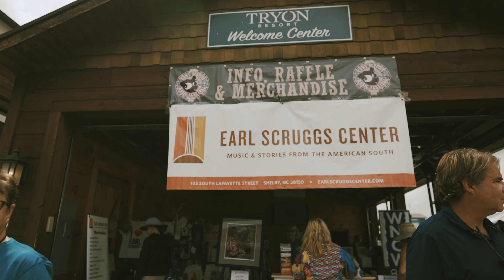2022 Earl Scruggs Music Festival Recap Video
Thank you for honoring the legacy of Earl Scruggs with us. Our inaugural year featuring Jerry Douglas, Béla Fleck, Sam Bush, Nitty Gritty Dirt Band, Allison Brown, and more absolutely blew us away. We're so grateful to everyone who helped make this dream happen. We brought the music home! Save the date - Earl Scruggs Music Festival returns Labor Day Weekend 2023. To be the first to know about our 2023 details - including presales, giveaways, special offers, and lineup info make sure to join our newsletter list

Featuring music from Earls of Leicester and Molly Tuttle.
Video by Loch & Key Productions.